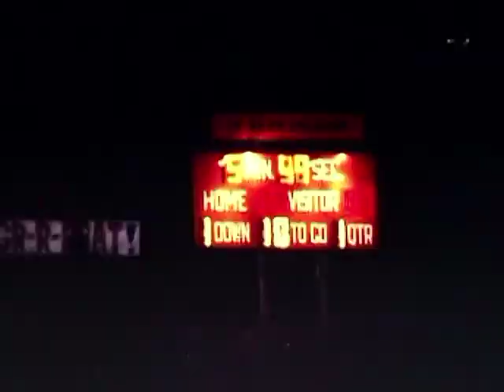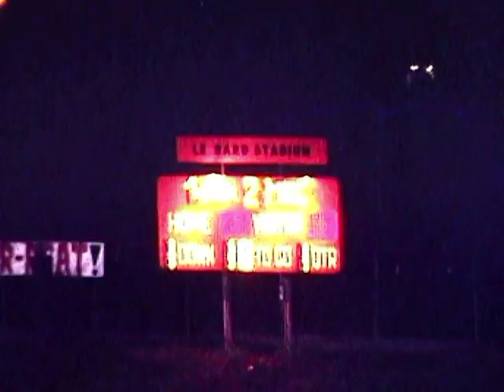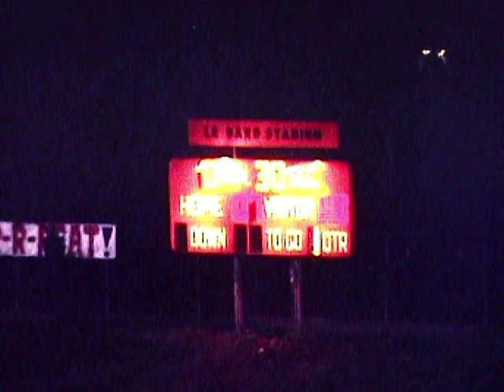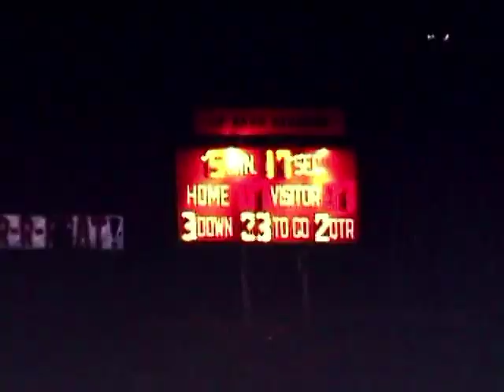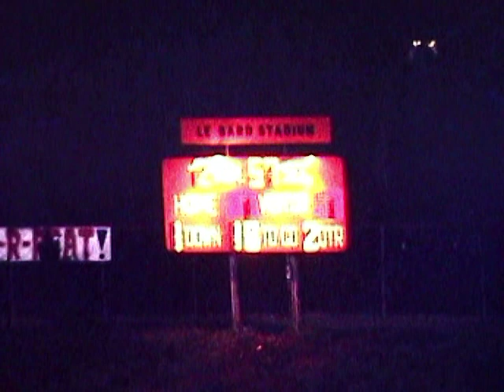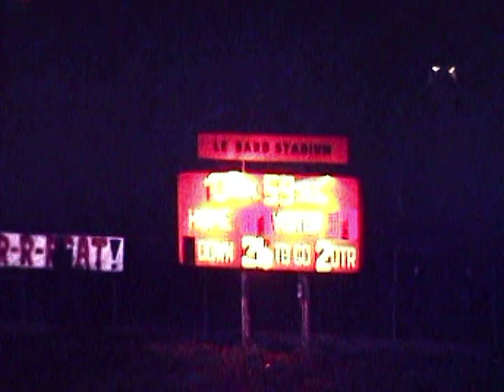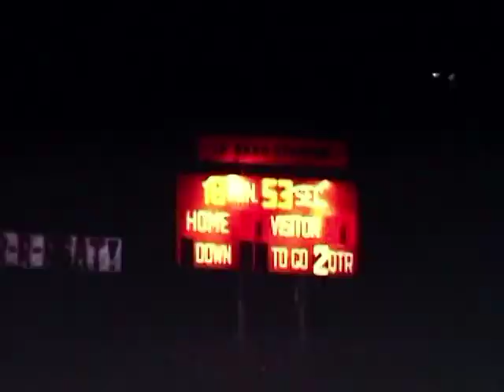Edison (14) vs Westminster (7) 1983 1st half movie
1983 Edison Charger Football
Edison (14) vs Westminster (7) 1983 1st half
Coach Bill Workman